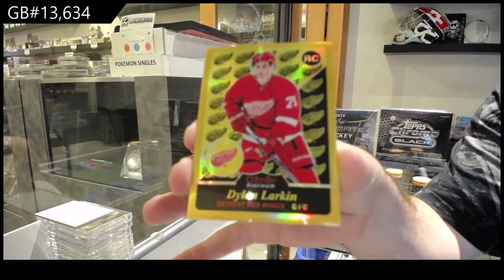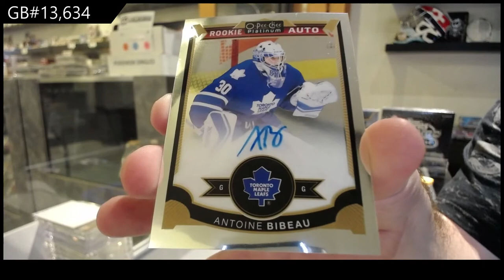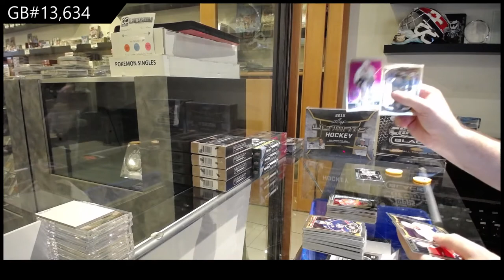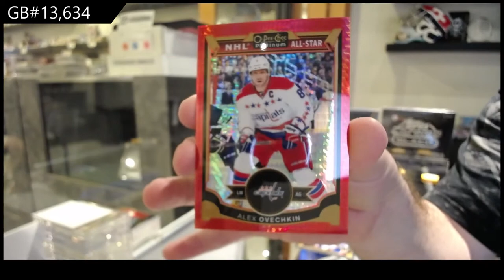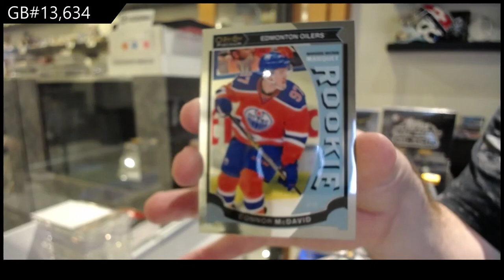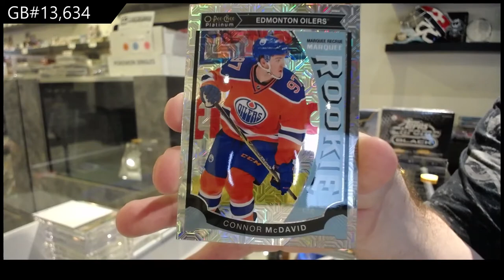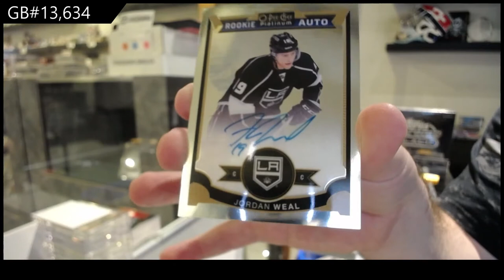15-16 Upper Deck OPC Platinum Hockey 2 Box Break - C&C GB #13,634